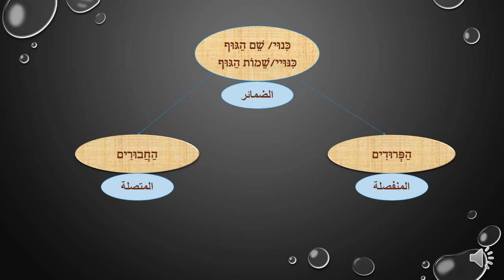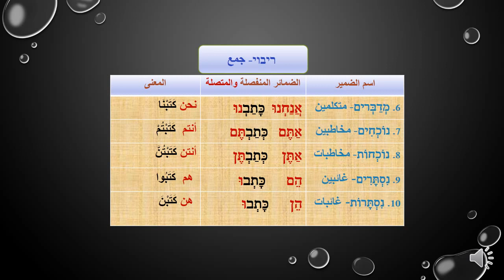قواعد اللغة العبرية /الضمائرالمنفصلة والمتصلة/ المرحلة الاولى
ا.م.د قصي نبيل عبد الكريم
كلية اللغات / قسم اللغة العبرية